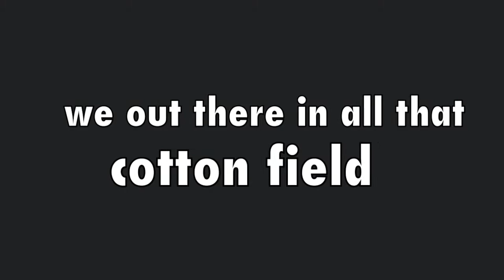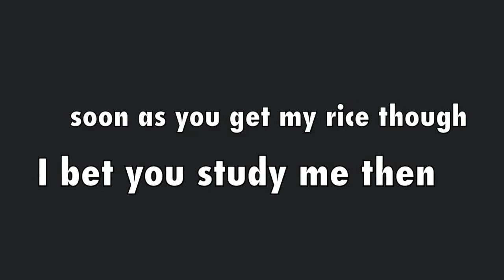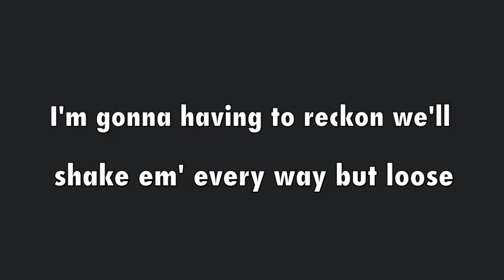Southern Rag BLIND BLAKE LYRIC video ragtime blues guitar finger picking acoustic Jamie Kindleyside